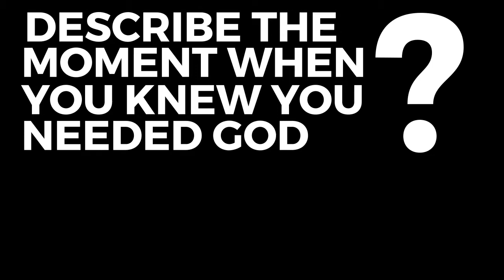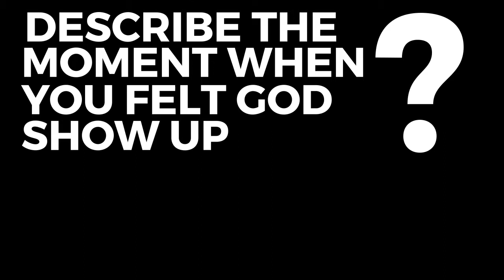Christmas Eve - The Moment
Join us as we celebrate Christmas Eve with the Moment!